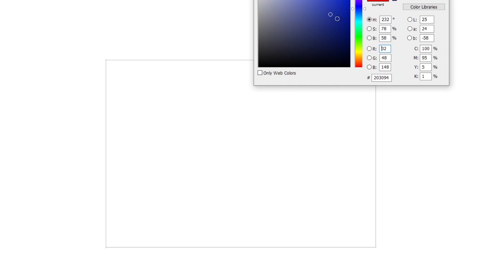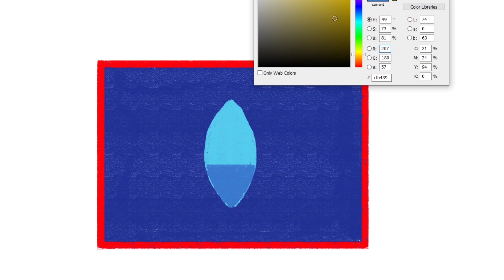how to draw Guam flag | Art Therapy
Guam is a U.S. island territory in Micronesia, in the Western Pacific. It's distinguished by tropical beaches, Chamorro villages and ancient latte-stone pillars. Guam’s WWII significance is on view at the War in the Pacific National Historical Park, whose sites include Asan Beach, a former battlefield. The island’s Spanish colonial heritage is evident in Fort Nuestra Señora de la Soledad, atop a bluff in Umatac.

guam flag,
guam flag song,
guam flag waving,
guam flag joke,
guam flag drawing,
historical flags of guam,
silver flag guam,
future flags of guam,
historical flag of guam,
guam national anthem,
guam anthem,
guam language,
cook islands flag,
cayman islands flag,
how to draw guam flag,
eugene guam,
eu flag raising,
formosa flag,
flags ww2,
flags away,
flags in asia,
flag of myanmar,
guam historical flags,
island flag,
flag of guam,
queens flag,
guess the flag southeast asia,
rising sun flag,
rising flag,
rhode island flag,
guam silver flag,
the flag of guam,
union flag,
united nations flags waving,
zealand flag,
guernsey flag,
5 flag,
guam 2022,
united korea flag